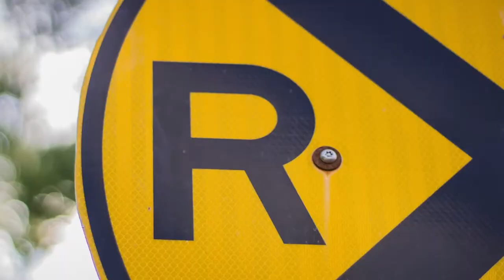L'INTERCOM JAUNE - Les biscuits soda (Épisode 7)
Épisode 7

Chronologie:
00:43 - Le Wifi
02:55 - Les métiers
08:20 - Les biscuits soda
16:15 - Les instruments de musique
20:40 - Les métiers (suite)

Bonne écoute!